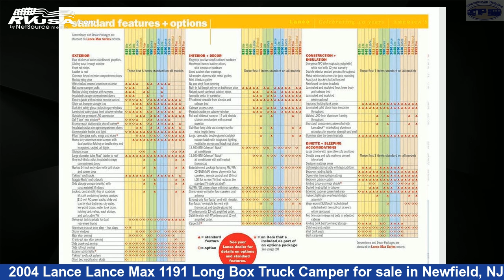Amazing 2004 Lance Lance Max Travel Trailer RV For Sale in Newfield, NJ | RVUSA.com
This 2004 Lance Lance Max 1191 Long Box Truck Camper is a Travel Trailer RV. It is located in Newfield, NJ 08344 and is offered for sale by Crossroads Trailer Sales, Inc. This Used Lance Is 11' 6" in length.